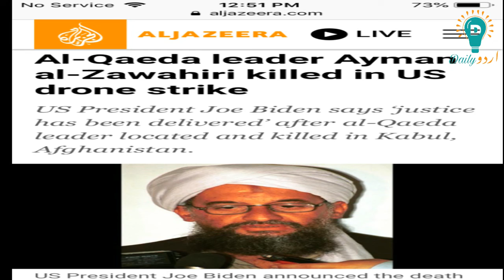Ayman al Zawahri killed. Air strike on kabul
Ayman Al Zawahri  Alqaida terrorism 9/11
air strike America Afghanistan Kabul Egypt
Islamic organization killing politics trending
joe Biden bush Obama Osama bin laden
tanzania kenya American Embassy Taliban
steengar missile pakistan peshawar jalalabad